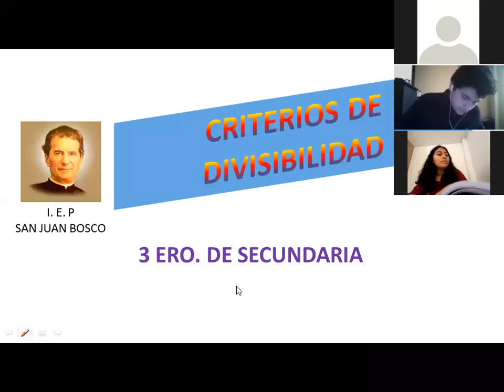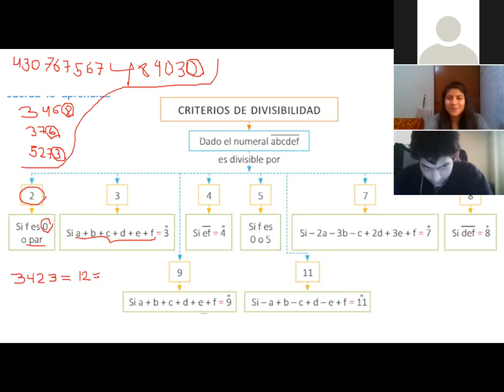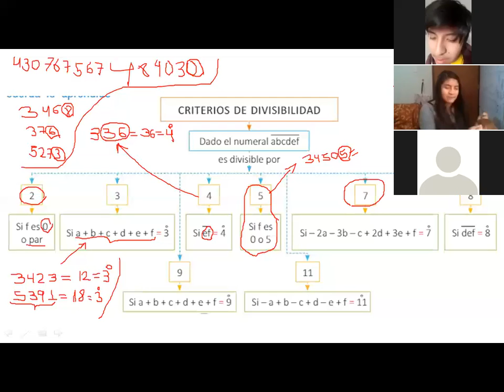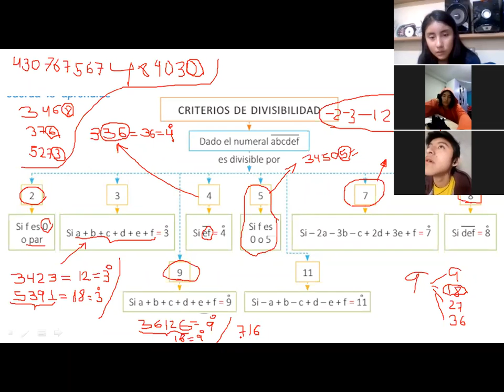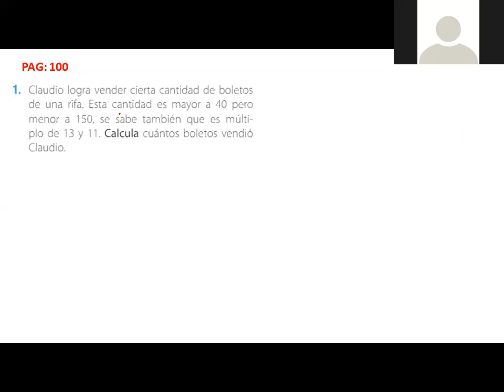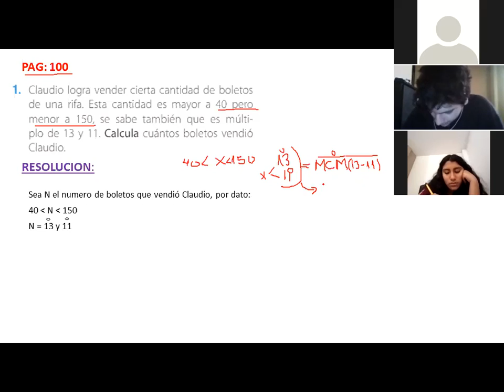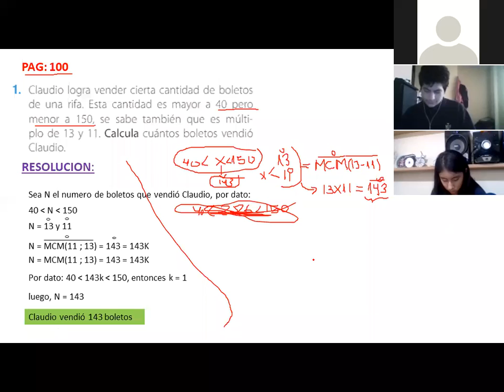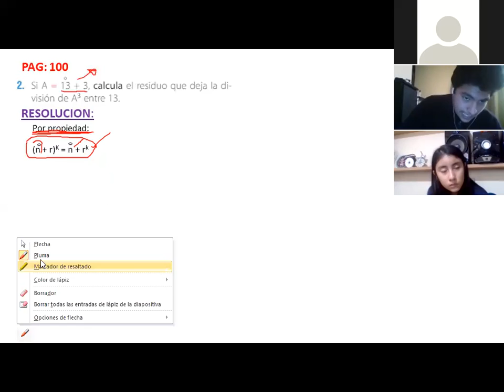CRITERIOS DE DIVISIBILIDAD MATE 3º SEC